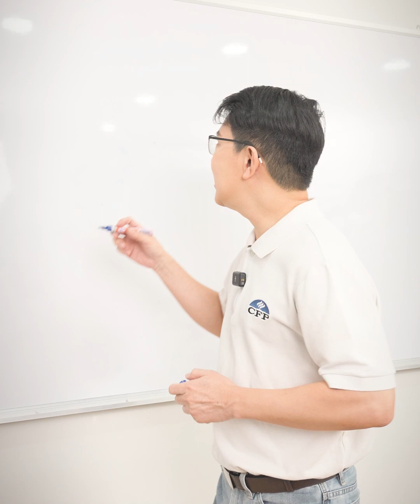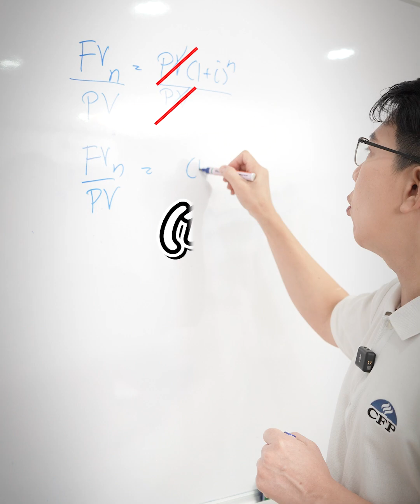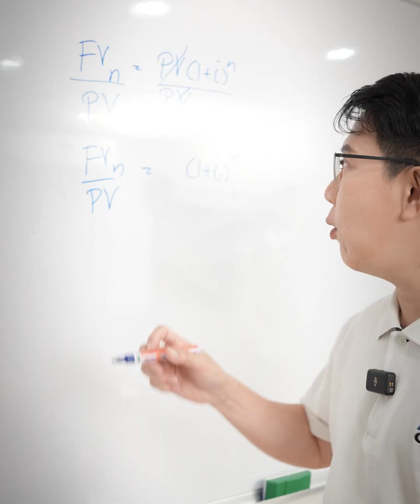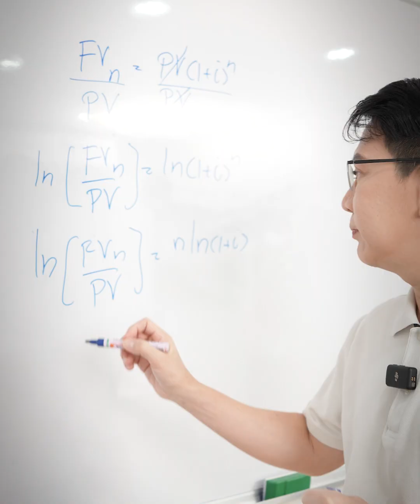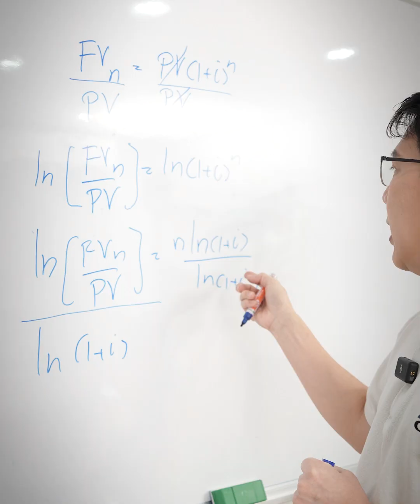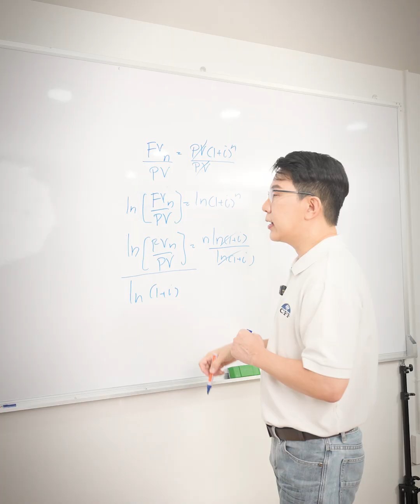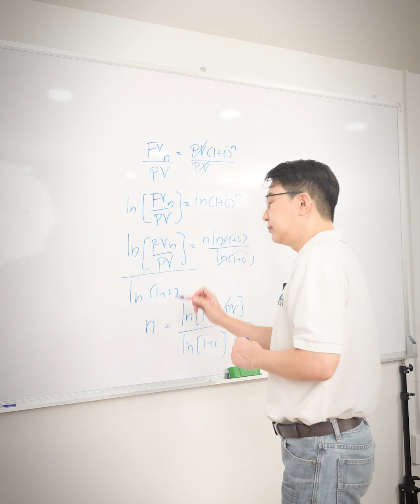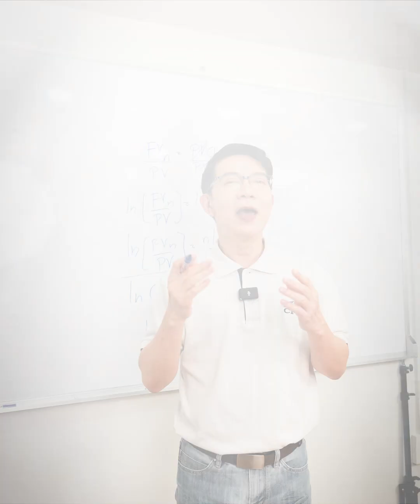พิสูจน์สูตรมูลค่าเงินในอนาคต Future Value ( FV ) ใน time value of money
คำนวนสูตร พิสูจน์สูตรเกี่ยวกับมูลค่าเงินในอนาคต Future Value ( FV ) ใน time value of money มาดูกันว่าจะยากหรือจะง่าย FV คืออะไร ที่ไปที่มายังไง time value of money คืออะไรที่ไปที่มายังไง หาคำตอบได้ในคลิปนี้ได้เลยครับ

โดย ผศ.ดร. ธนาวัฒน์ สิริวัฒน์ธนกุล CFP®
ภาควิชาการเงิน คณะบริหารธุรกิจ มหาวิทยาลัยเกษตรศาสตร์

กรรมการสมาคมนักวางแผนการเงินไทย